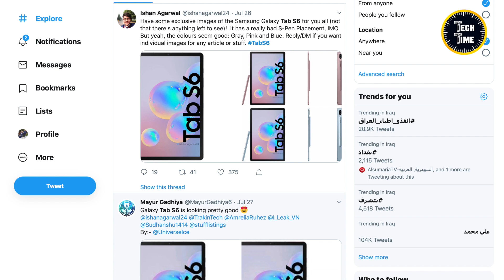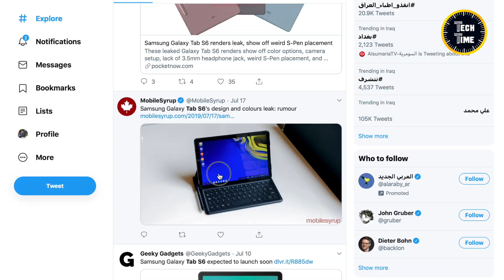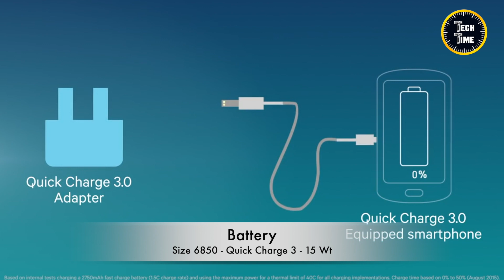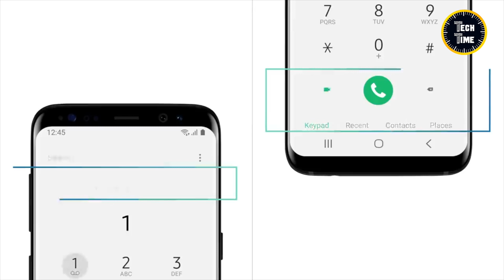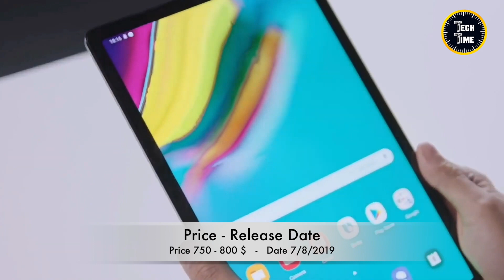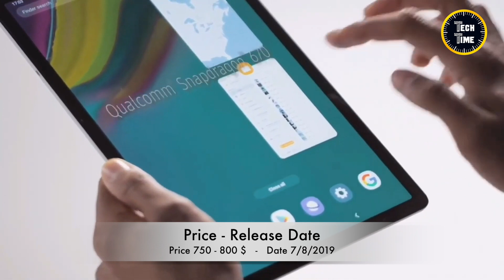افضل واقوى تابلت بالعالم || Samsung Tab S6 🔥🔥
قناة وائل ستوديو الي صمم شعار وانترو القناة لتنسوه بالدعم.

اذا عجبكم الفديو لتنسون تسوون اـشراك بالقناة من هنا